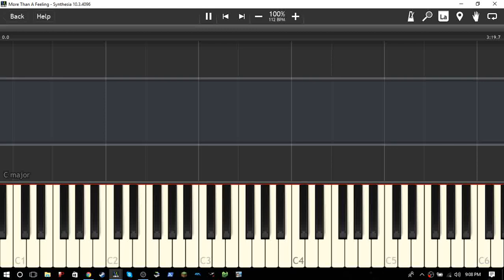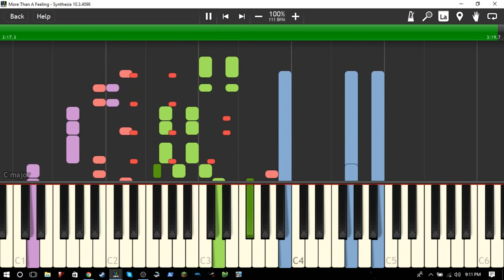Boston - More Than a Feeling Midi Cover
My usual setup, midi from keyboard to pc, recorded and edited with MidiEditor, Playback with Synthesia and Coolsoft midi controller.